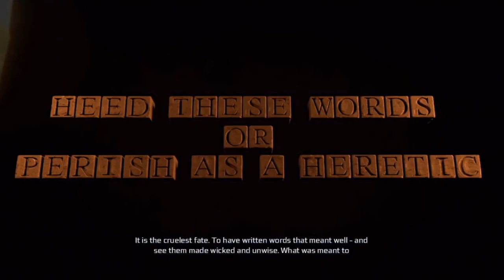FINAIS QUE PODERIAM SER INCRÍVEIS MAS FORAM ESTRAGADOS!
Siga-me nas outras redes também!

Watch Dogs
Mad Max Game